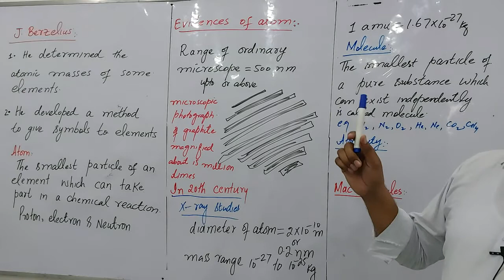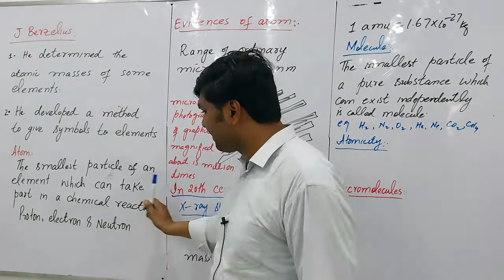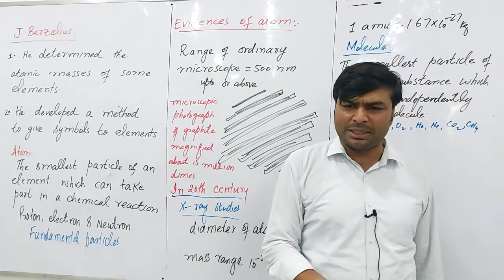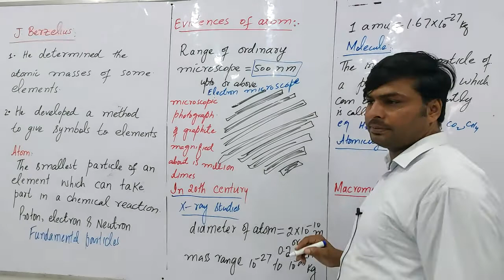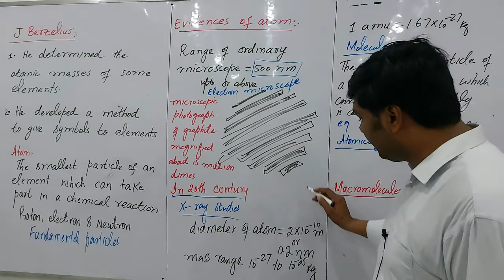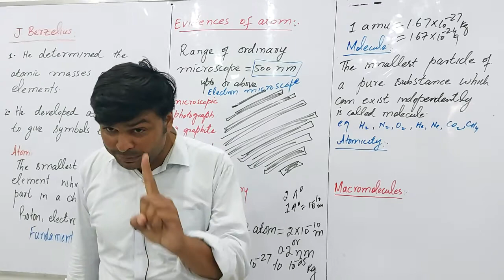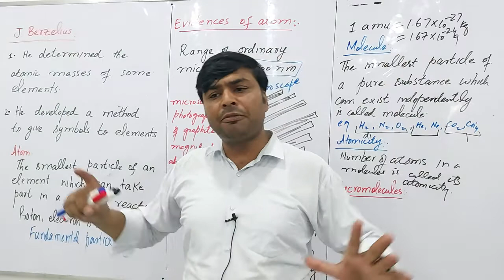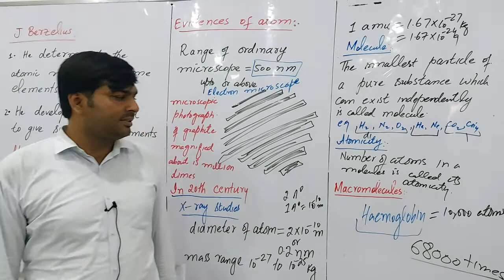1st year, CH 01, Lect 02, J.Berzelius's work, Evidences of atom, Molecule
work of jacob berzelius, method to develop the symbols to elements, fundamental particles of atom, subatomic articles of atom, evidences of atom, ordinary microscope, range of ordinary microscope, electron microscope, molecules, haemoglobin is macromolecule, homoatomic, heteroatomic, monoatomic, diatomic, triatomic or polyatomic molecules, atomicity, mass of atom, diameter of atom,